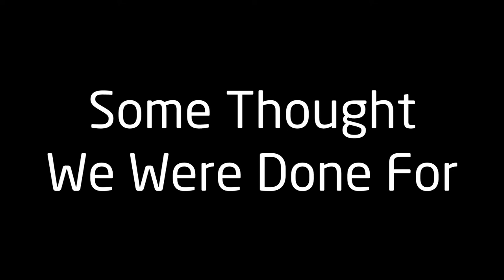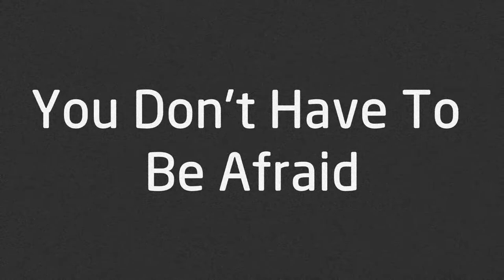WMSO Bersatu Video 2014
Wellington Malaysian Students Organisation's video for the Bersatu Games Palmerston North 2014 "Unity Through Harmony"

Don't Pray For Me
Run Free
Break Down The Walls

all by Asking Alexandria from the album From Death To Destiny